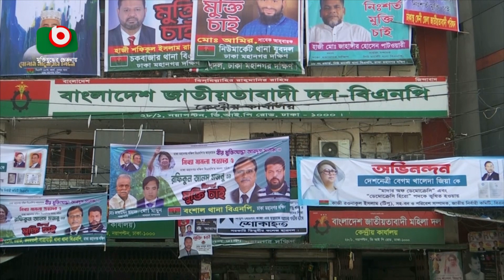নির্বাচনের প্রস্তুতিও নিচ্ছে বিএনপি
নির্বাচনের প্রস্তুতিও নিচ্ছে বিএনপি | Morshed | 27Jan23